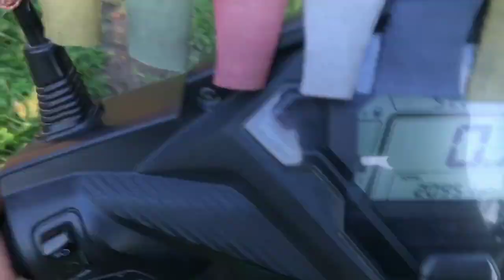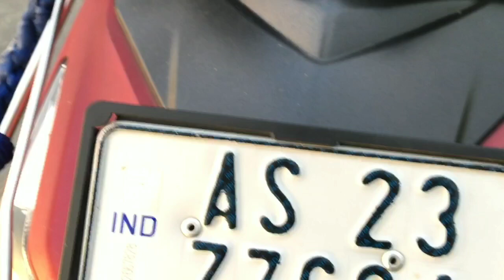Ghumne Chale Hai @MonuBikomiya. Ka Gaon